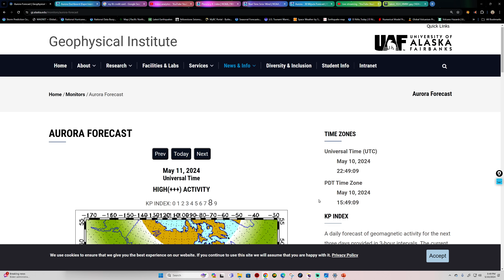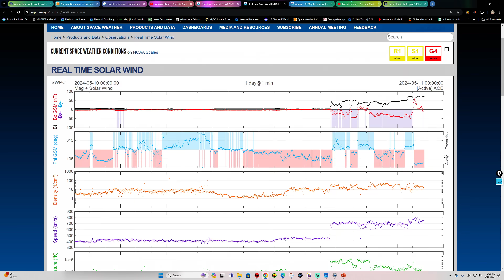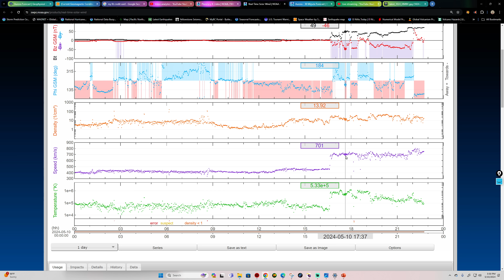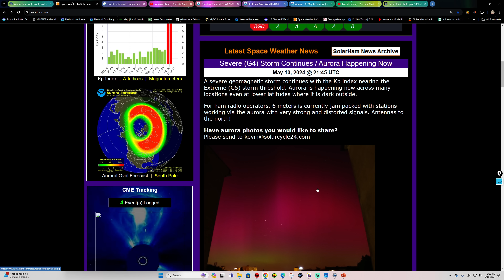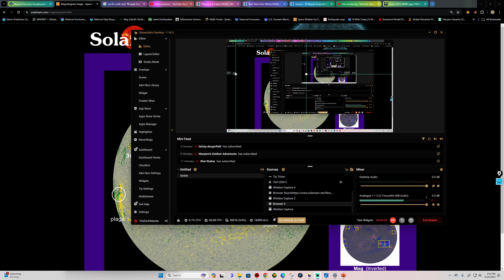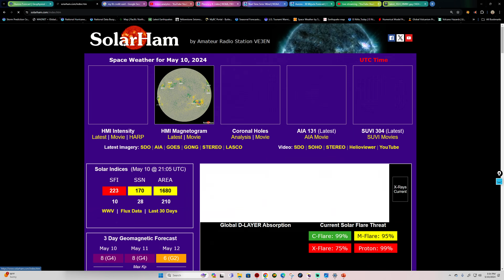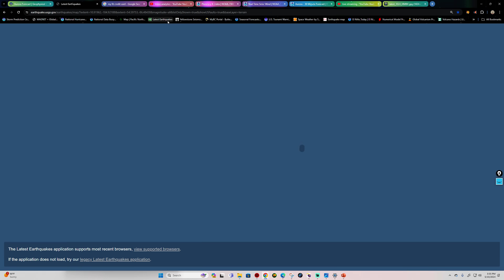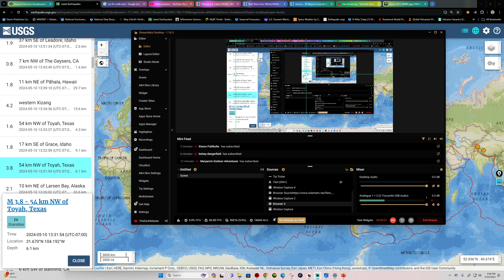Close to G5 Solar Storm Right now. Watch for Strong Auroras after Sunset! Friday 5/10/2024